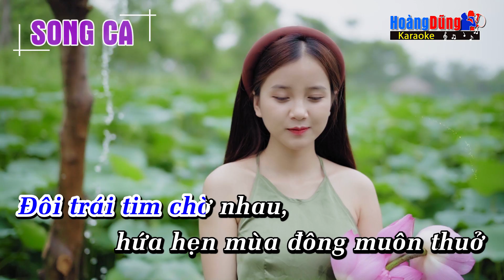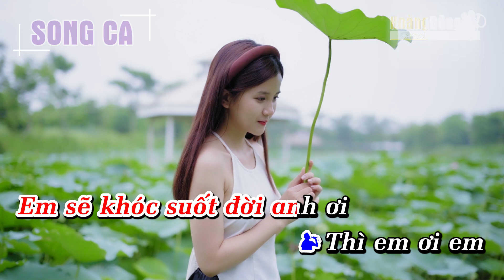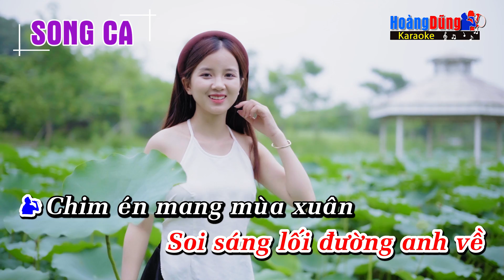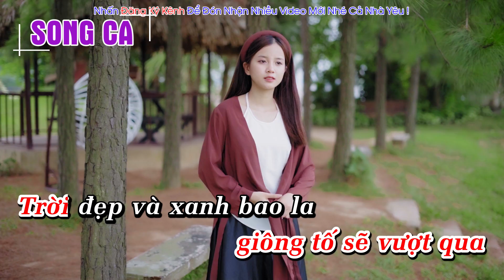Nối Lại Tình Xưa Karaoke Song Ca Nhạc Sống Hay Nhất - Hoàng Dũng Karaoke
Hoàng Dũng xin gửi tới quý vị và các bạn ca khúc Nối Lại Tình Xưa Karaoke Song Ca Nhạc Sống Hay Nhất - Hoàng Dũng Karaoke.   Chúc quý vị và các bạn hát vui vẻ !

Lyrics - Lời bài hát Nối Lại Tình Xưa Sáng Tác Ngân Giang - Vinh Sử
Về đây bên nhau, ta nối lại tình xưa
Chuyện tình mà bao năm qua anh gói gém từng kỉ niệm
Mưa ướt con đường xưa, những chiều hẹn nhau mưa đổ
Mưa thắm lạnh môi em anh thấy lòng mình giá băng!
Chiều thu năm nao anh với em gặp nhau,
Tưởng rằng mình quen nhau thôi,
Khi đã biết thì yêu rồi
Mưa ướt con đường xưa, những chiều hẹn cơm mưa đổ
Mưa ướt lạnh môi em anh thấy lòng mình xót xa…
Nhưng không ngờ cuộc đời chia cách đôi nơi,
Chuyện tình năm xưa chung lối nay giẽ bước giữa trời đơn côi
Còn anh chơi vơi ngày tháng bơ vơ nơi miền xa vời vợi…
Cùng dĩ vãng buồn lưu luyến chưa hề phai
Đêm đông dài sợ rằng nhung nhớ phôi phai
Tình vào thiên thu mãi mãi anh sẽ khóc suốt đời em ơi!
Thì em yêu ơi tình nghĩa xưa 2 ta về xây mộng lại
chuyện cũ sẽ vào dĩ vãng sẽ nhạt phai
Rồi sau cơn mưa giông tố sẽ vượt qua
Trời đẹp và xanh bao la, soi khắp lối đường em về
Chim én mang mùa xuân xóa mờ niềm đau năm cũ.
Anh sẽ về bên em, ta ấm lại tình cố nhân.
Xin hãy về bên nhau, ta ấm lại tình cố nhân.